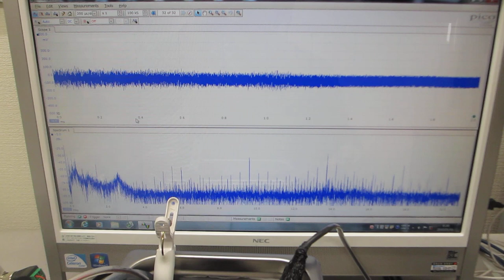超音波洗浄器実験：一つの発振チャンネルから二種類の超音波プローブを発振制御する技術